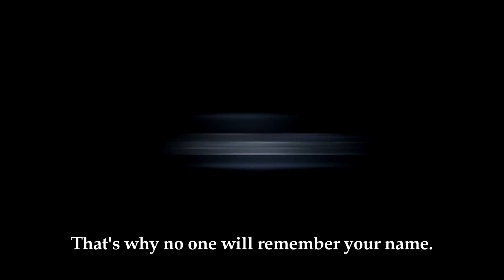CS:GO | 1VS5 GLOBAL ELITE | 60FPS | viRo369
Song: [Trap] - Aero Chord - Surface [Monstercat Release]
Rank: The Global Elite